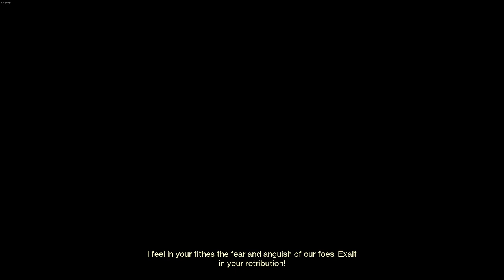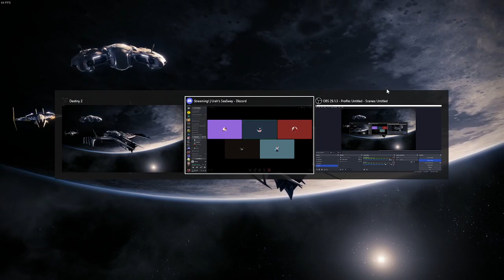Destiny 2: Getting IAmZeMedic through the season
Dicking around on a friday night!